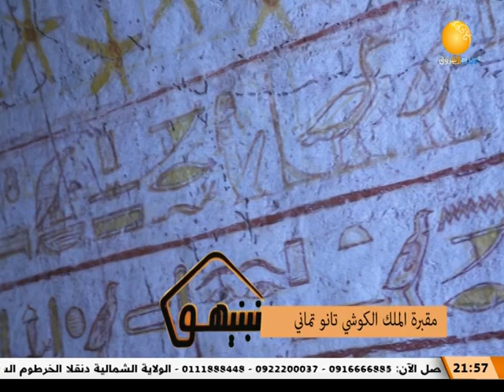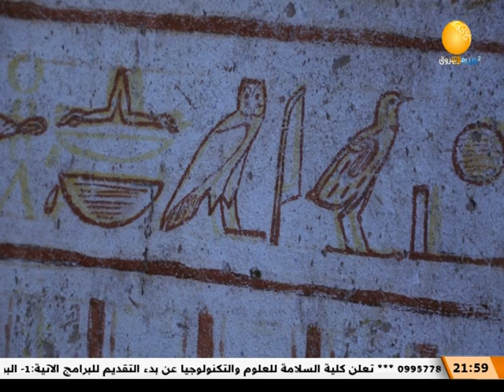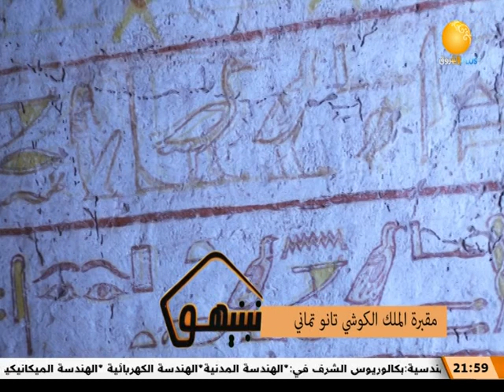نبنيهو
الشروق_ الفضائية
Ashorooq Tv
ـــــــــــــــــــــــــــــــــــــــــــــــــــــــــــــ